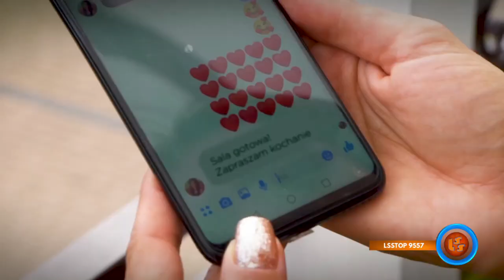Notowanie 712 cz. 1 - 04.12.2021r.